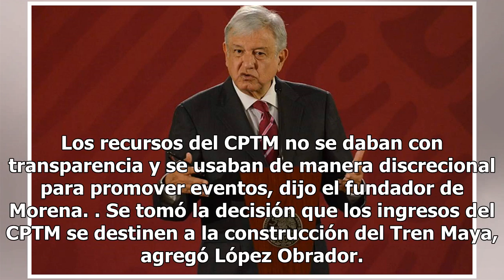AMLO pide disculpas por desaparición del CPTM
AMLO pide disculpas por desaparición del CPTM Enrique Hernández Andrés Manuel López Obrador, presidente de la República, pidió disculpas por la desaparición del Consejo de Promoción Turística de México (CPTM), una decisión que se da por la poca transparencia con la que se usaban los recursos. Entien...